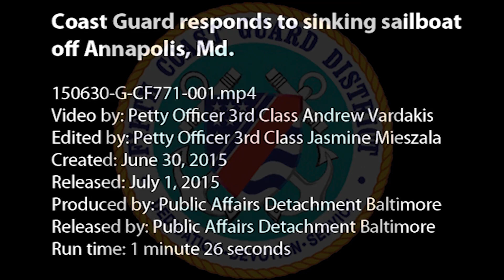Coast Guard Responds to Sinking Sailboat off Annapolis, Md.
The Coast Guard responded to a sailboat taking on water June 30, 2015, at the mouth of the South River off Annapolis, Md. The video was shot through the coxswain's point of view. Coast Guard video by Petty Officer 3rd Class Anthony Vardakis.